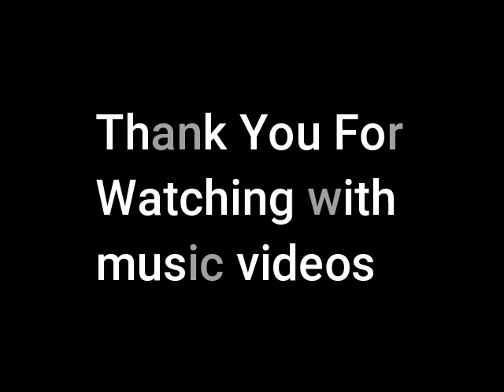Warren N'Doua - Take a Place (Music Videos)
Warren best music songs I like this tunes with performance singers  musical artist into background something than bit turn over tracks album give thumb please enjoy music video thank you support.